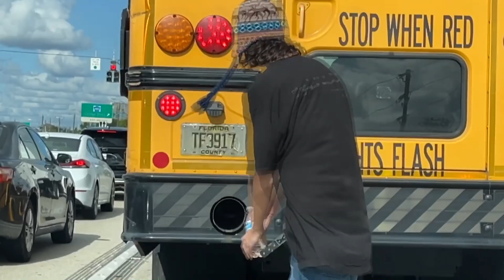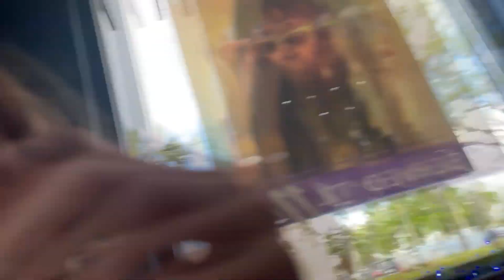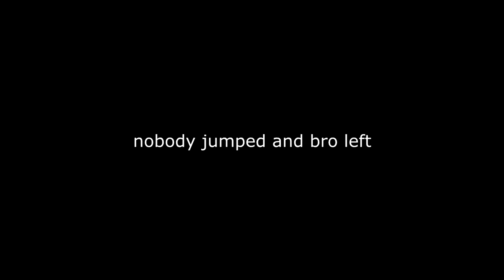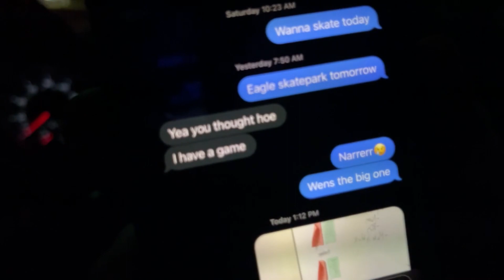Guy Tries To Convince Kid To Jump Huge Gap - Fort Myers Skate Vlog #2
This video was way crazier than expected and I know my skating sucks but it will get better hope you enjoyed the vlog.